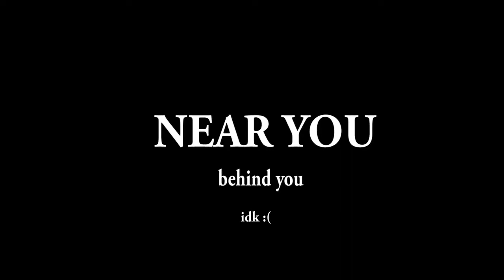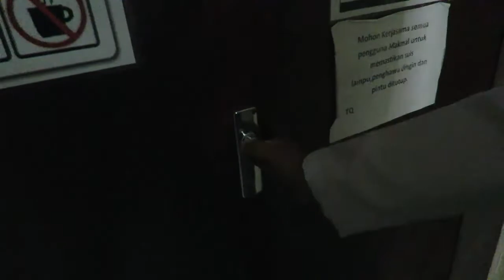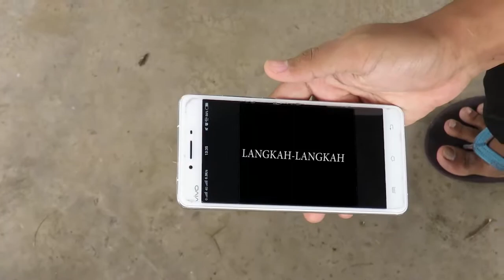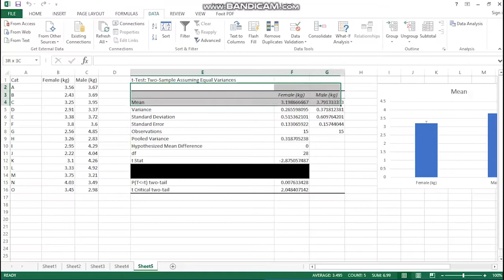Two Sample Unpaired t-Test: Cat Problem (UPMKB)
Ahli Kumpulan:

Mohamad Azar bin Ibrahim S23862
Iqmal Haqimi bin Anuar S23926
Goh Kai Shin S23937
Nu'man bin Nor Shahrin S23953
Khairil Aqli bin Qariamentera S23968
Nur Fatin Amirah binti Ahmad Amri S24041
Jessica Myrciana Jelius S24051
Lokman bin Jasni S24065